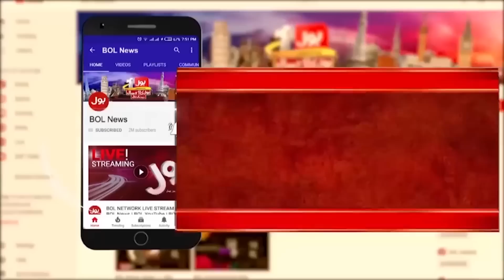Maryam Nawaz Another Flop Jalsa | Public Rejected PMLN | Breaking News